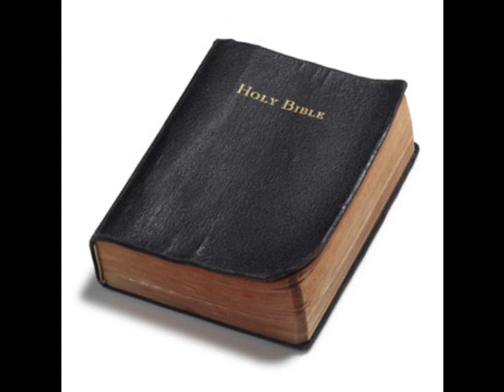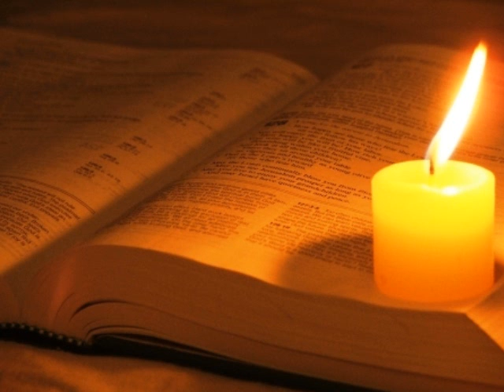I John 2:18 Thinking about the Word